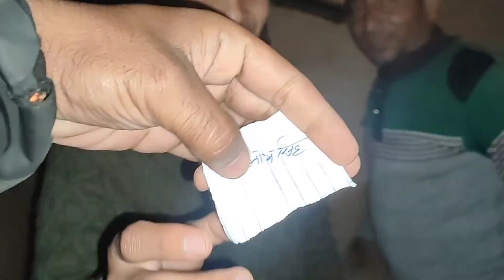Part-7 बाहदी माल।